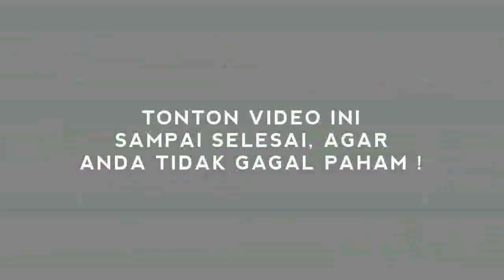HEBOH! BEREDAR FOTO JKW MAKAN CODOT, BENARKAH ?!